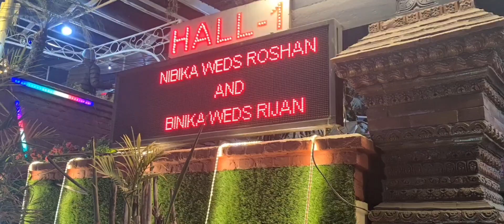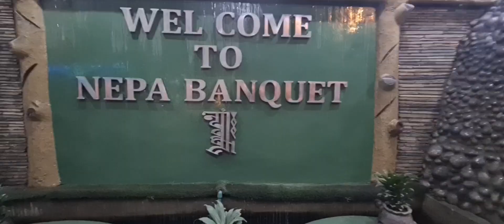2 parties at a time